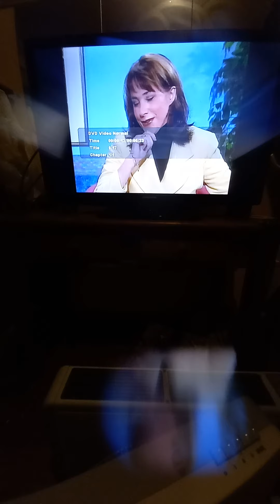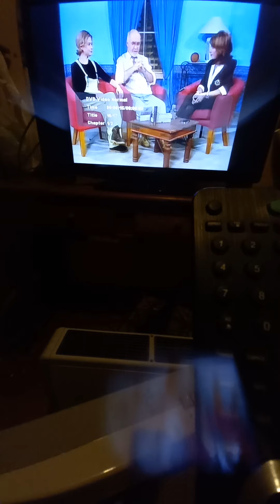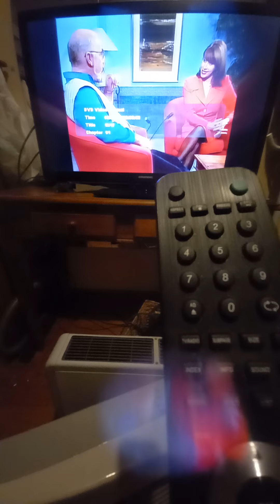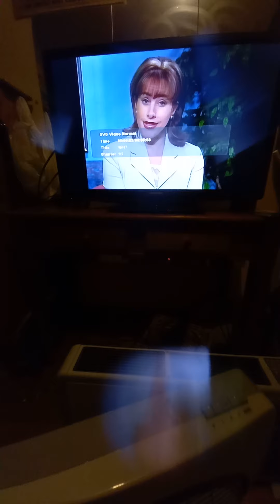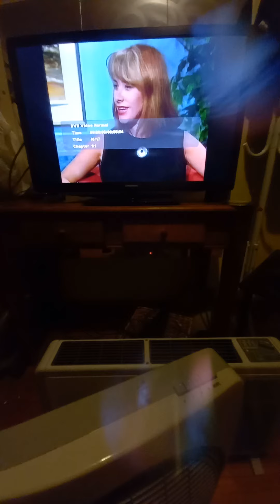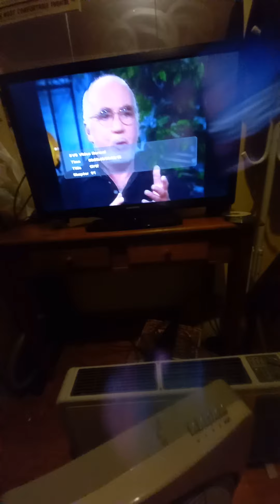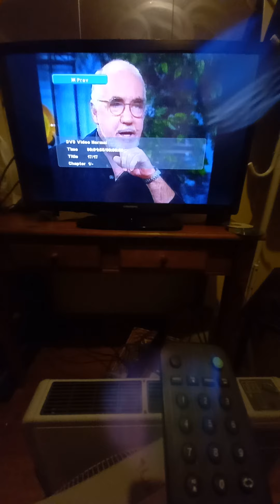2nd Opinion- Bill Pearson (4)